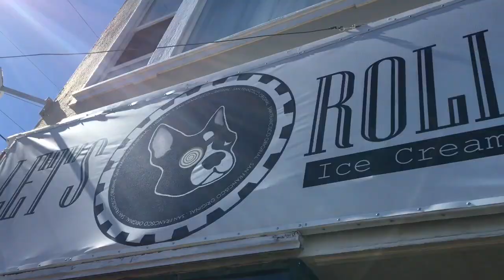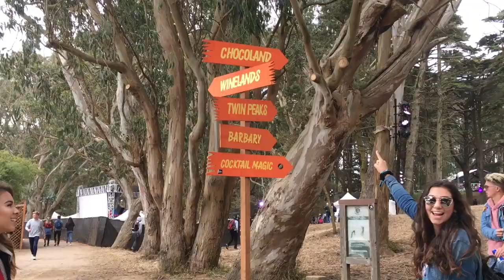Outside Lands/ Going to sf 2017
This video is about sf